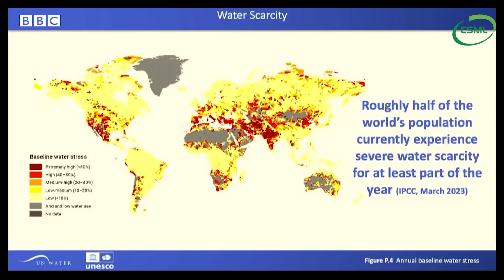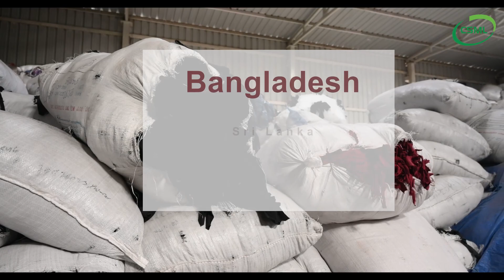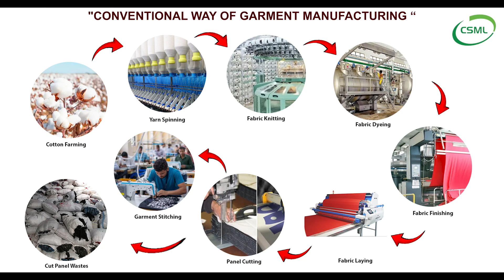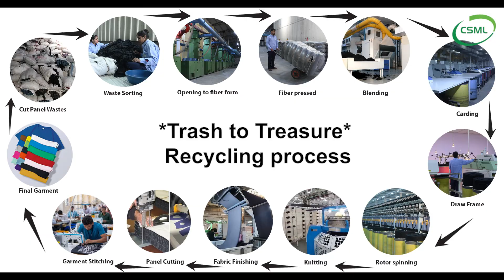Chandigarh Spinning Mill's Recycled Yarns - The Story of Trash to Treasure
CHANDIGARH SPINNING MILLS LTD has been delivering quality yarns to Domestic and International markets.

BHAGWANPUR, BARWALA ROAD, DERABASSI, MOHALI 140507 (PUNJAB) INDIA

Established in 1995, CHANDIGARH SPINNING MILLS LTD, we focus mainly on production of quality yarns from recycled materials thereby contributing to environmental cause of reducing carbon footprint.

Our Yarns are used for the purpose of Weaving, Knitting and Hosiery and are quality tested under strict parameters as per industry standards and internal quality policy. The Quality Control team follows latest and innovative methods and procedures in the manufacturing to ensure the yarn meets desired specifications of the customer with least possible imperfections.

First Time Right (Quality) and On-Time Delivery are the key ethos around which the team works and the systems are made thereby ensuring the product reaches client with right quality and in time.

The company believes in maintaining a healthy customer-manufacturer relationship and has gained a personal touch among all the clients.

Chandigarh Spinning Mill, Recycled Yarns, Trash to Treasure, Sustainable Fashion, Upcycled Clothing, Eco-Friendly Textiles, Zero Waste Manufacturing, Environmental Sustainability, Crafting with Recycled Materials, Ethical Fashion